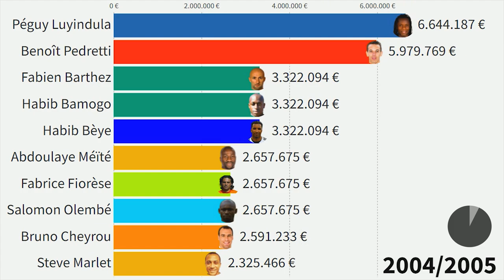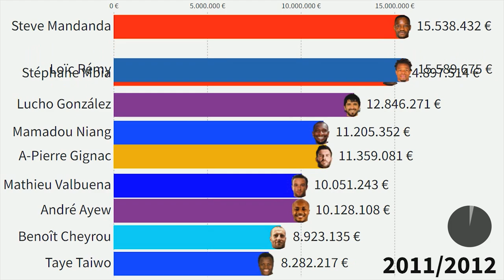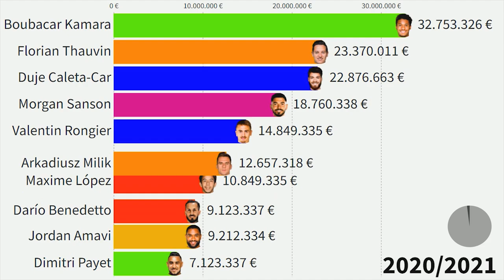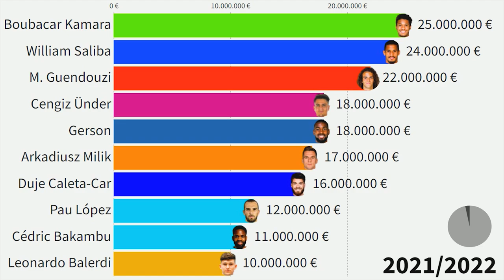Top 10 Olympique Marseille Most Expensive Football Players (2004 - 2022)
This Visualization shows top 10 footballers which were or are most valuable in Olympique Marseille squad from 2004 to 2022. Which one is your favourite?

All Lyon players in this period:
Fabien Barthez
Abdoulaye Méïté
Taye Taiwo
Habib Bèye
Benoît Pedretti
Bruno Cheyrou
Salomon Olembé
Laurent Batlles
Samir Nasri
Fabrice Fiorèse
Habib Bamogo
Péguy Luyindula
Steve Marlet
Koke
Cédric Carrasso
Lorik Cana
Wilson Oruma
Franck Ribéry
Mickaël Pagis
Mamadou Niang
Ronald Zubar
Julien Rodriguez
Modeste M'Bami
Mathieu Valbuena
Djibril Cissé
Steve Mandanda
Gaël Givet
Benoît Cheyrou
Charles Kaboré
Karim Ziani
André Ayew
Matt Moussilou
Hatem Ben Arfa
Bakari Koné
Brandão
S. Diawara
Gabriel Heinze
Stéphane Mbia
Édouard Cissé
Lucho González
F. Morientes
Jordan Ayew
César Azpilicueta
Loïc Rémy
A-Pierre Gignac
Nicolas N'Koulou
M. Amalfitano
Alaixys Romao
Joey Barton
Benjamin Mendy
Giannelli Imbula
Brice Dja Djedje
Dimitri Payet
Florian Thauvin
Dória
Maxime López
Lucas Ocampos
R. Alessandrini
Michy Batshuayi
Rolando
Mauricio Isla
Bouna Sarr
Lassana Diarra
André Z. Anguissa
Rémy Cabella
Patrice Evra
Henri Bedimo
William Vainqueur
Grégory Sertic
Morgan Sanson
Clinton N'Jie
Bafétimbi Gomis
Adil Rami
Aymen Abdennour
Jordan Amavi
Luiz Gustavo
Boubacar Kamara
K. Mitroglou
Valère Germain
Duje Caleta-Car
Kevin Strootman
Mario Balotelli
Álvaro González
Valentin Rongier
Darío Benedetto
Leonardo Balerdi
Yuto Nagatomo
Pol Lirola
Pape Gueye
Luis Henrique
Arkadiusz Milik
Pau López
William Saliba
M. Guendouzi
Gerson
Cengiz Ünder
Cédric Bakambu

market value,
richest footballers,
best football players,
lionel messi,
messi,
ronaldo,
top 10,
most valuable football team,
youngsters,
best youngster,
top football players,
ronaldinho,
most valuable,
Marseille,
Olympique Marseille,
France,
Marseille France,
Olympique Marseille players,
Marseille most valuable players,
Olympique Marseille most expensive players,
Olympique Marseille players,
Olympique Marseille Ligue 1,
Marseille Ligue 1,
ribery,
djibril cisse,
ben arfa,
payet,
balotelli,
nasri,
data is beautiful,
ranking,
data ranking,
history ranking,
running chart,